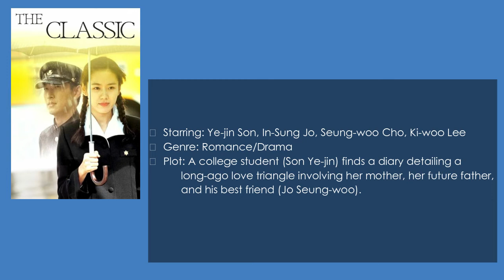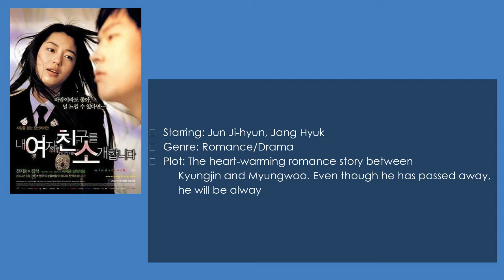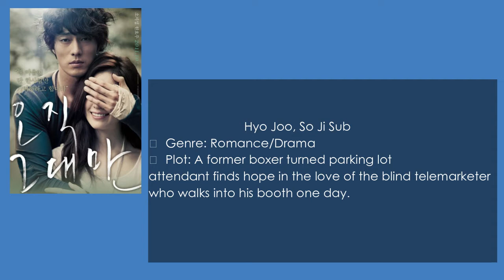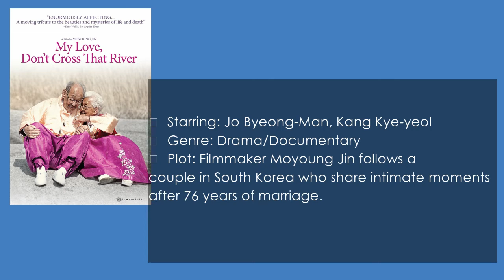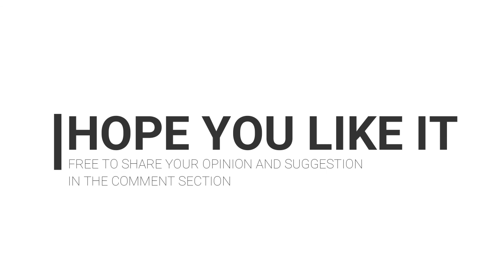Best Sad Korean Movies Of All Time That Will Make You Cry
Hey! These are my best sad Korean Movies. What can you say about it? Do you have sad movies to recommend? :)